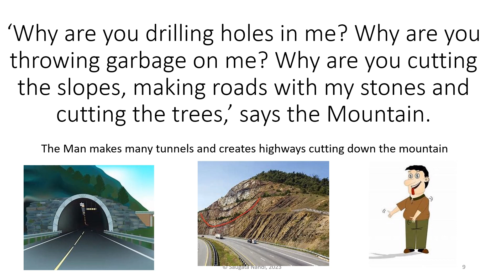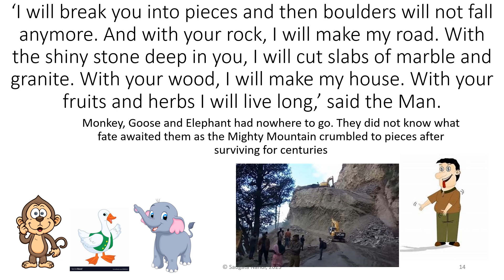Monkey, Goose, Elephant, Man and The Mountain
A short story for Parents to introspect and Child to learn.